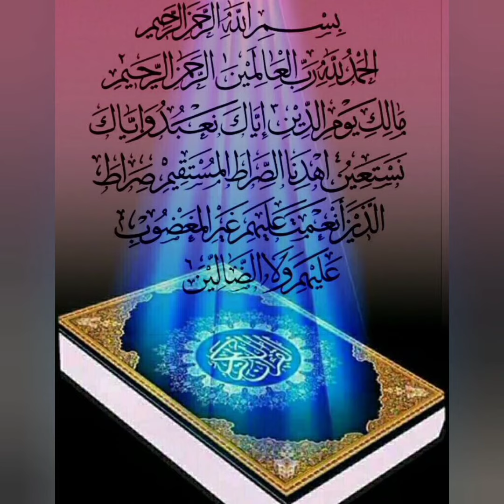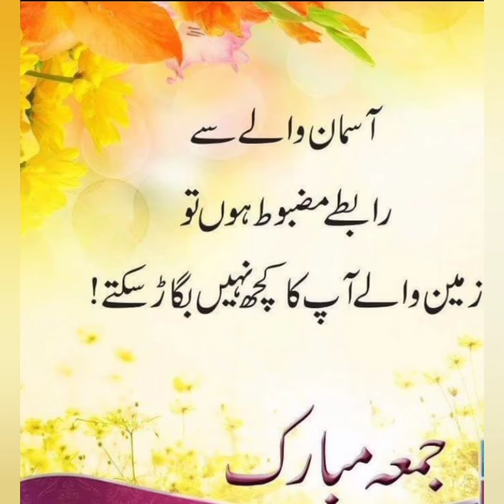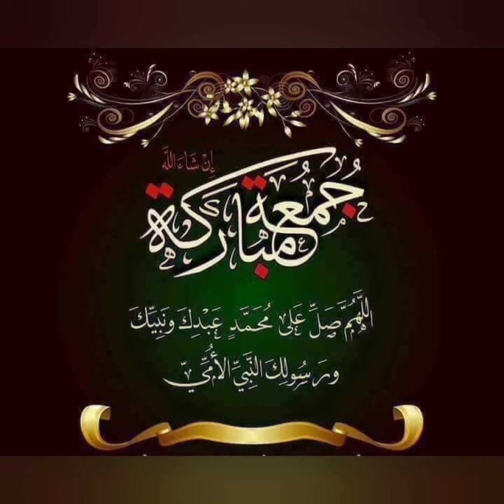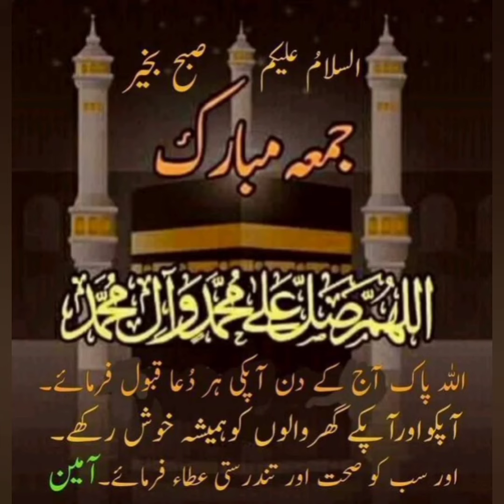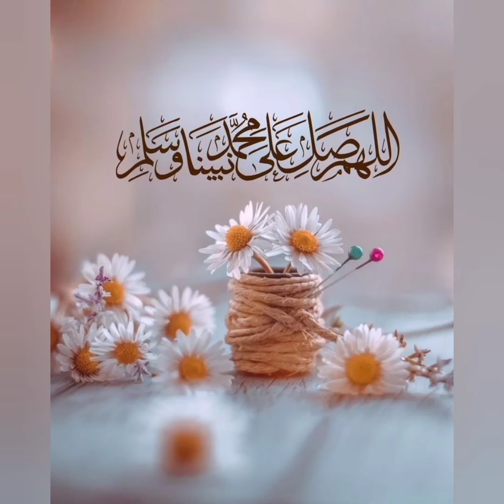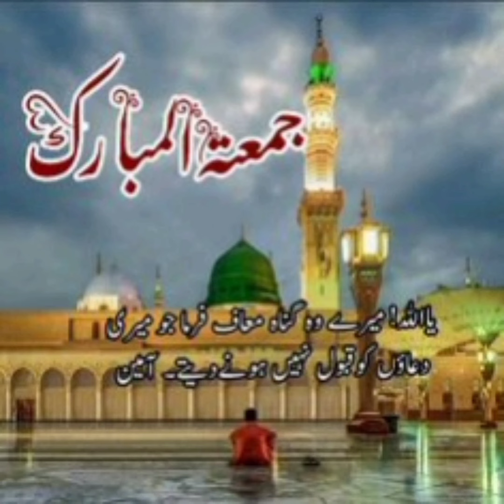jumma Mubarak dpz/Jumma Mubarak status Dp/Jumma Mubarak dpz pics/Beautiful Islamic dp for WhatsApp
jumma mubarak
jumma mubarak status 2022
islamic status
naat status
jumma mubarak status 2021
jumma status
short
whatsapp status
jumma
shorts
beautiful jumma mubarak status
whatsapp dpz
new jumma mubarak status 2022
jummah mubarak
jummah mubarak 2022
islamic quotes
instagram story
facebook store
youtube shorts
poetry
urdu poetry status
urdu sharyi status
ibtida e ishq
jumma mubarak status full screen
naat status new video
urdu quotes
muslim dua
islamic dua
muharram poetry
muharram dpz for girlz
muharram dp whatsapp
islamic poetry in urdu pic
deep lines poetry ||two lines poetry in urdu|| poetry dpz
jumma mubarak status 4k 2023